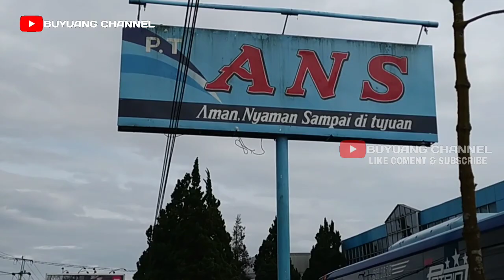ANS LUAR BIASA PENUMPANGNYA BERJUBAL#221222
seputar aktifitas keberangkatan bus sumbar menuju perantauan bus ans bus npm bus mpm bus palala bus pangeran bus yoanda prima bus epa star bus gumarang jaya bus sembodo di bukittinggi